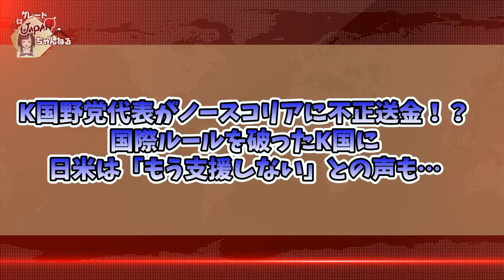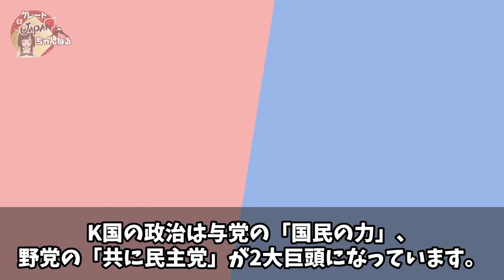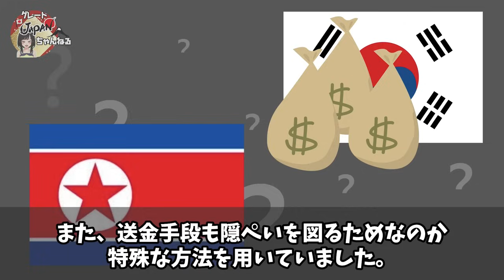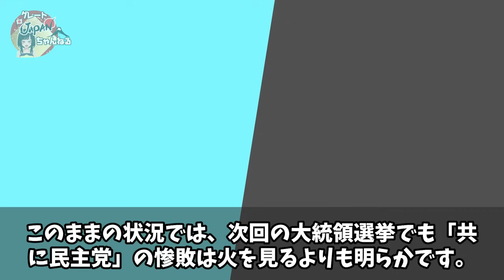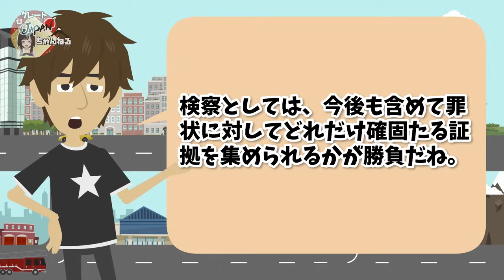【断食失敗】K国野党「李在明の国連違反」に日米が激怒！経済支援打ち切りかｗｗ【グレートJAPANちゃんねる】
■フリー素材